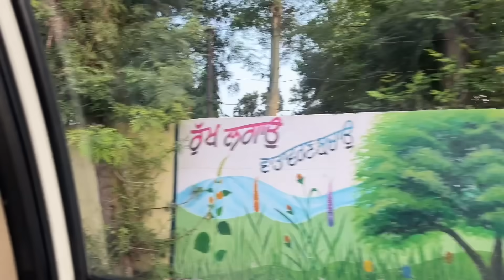MANHEER Gayi FIRST TIME Aapne NANKE MATHA Tekne 😍